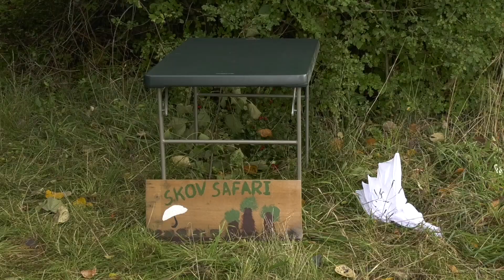Naturvidenskabsfestival sår frø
Naturen byder på alverdens krims og krams og oplevelser udover det sædvanlige. Blandt andet derfor har der den seneste håndfuld år været arrangeret en Naturvidenskabsfestival, hvor skoleelever en uges tid begraver snuderne i elementerne omkring os. Her i Ishøj deltog flere hundrede elever fra Gildbroskolen, Vejlebroskolen og Strandgårdskolen.